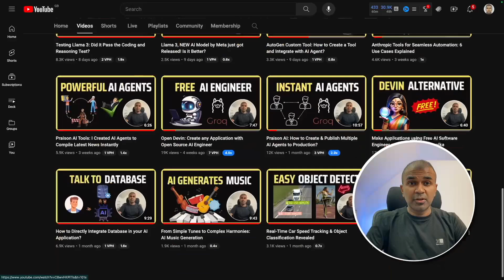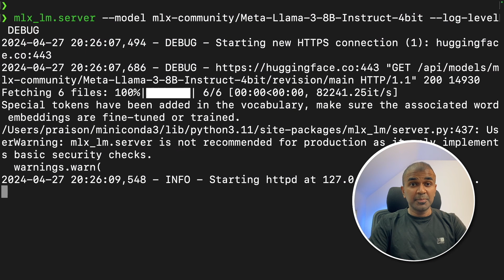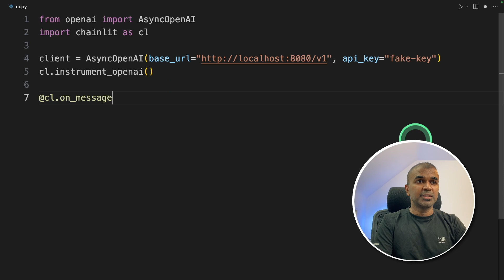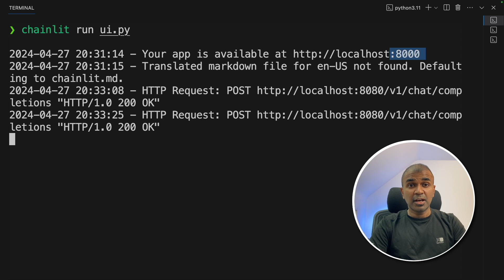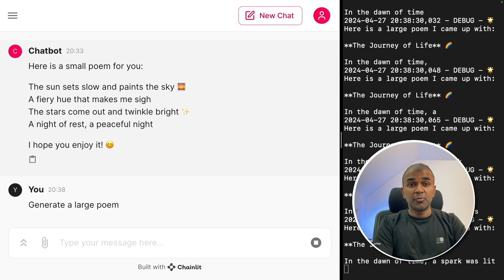Apple MLX: Build Your Own Private AI Server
👋 Hi everyone! In today's tutorial, I'll show you how to set up and run a private AI server locally using MLX server, completely independent of the internet. 🖥️💻📱 We'll dive into how to create a user-friendly chat interface and test it directly from your phone. Perfect for enthusiasts and developers looking to harness the power of AI within their private network! Apple MLX: Build Your Own Private AI Server

🔍 What You'll Learn:
How to install and configure MLX server
Setting up ChainLit UI for a seamless chat experience
Running your private AI on both your computer and mobile device

🌐 mlx_server running on Mac
🤖 @chainlit_io Chat on my iPhone
🏠 100% Local AI
📍 Local Wifi Network

📌 Timestamps:
0:02 - Introduction to MLX server setup
0:29 - Step-by-step MLX server configuration
1:07 - Installing MLX and starting the server
1:49 - Creating a UI with ChainLit
2:42 - Testing the chat interface
3:32 - Running the setup on your mobile device